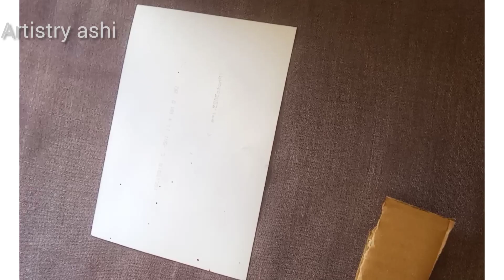Butterfly Photoframe/ craft/ Glittery photoframe/how to make photoframe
hello everyone, welcome to my artistry ashi

how to make photoframe
glittery photoframe
butterfly photoframe
wall photoframe
beautiful and easy photoframe

Thankyou ❣❣